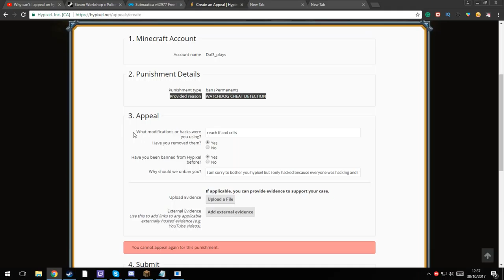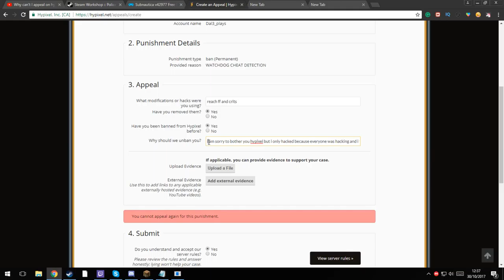Im Sorry Hypixel for this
im am so sorry for hacking on your server i cant appeal so ye